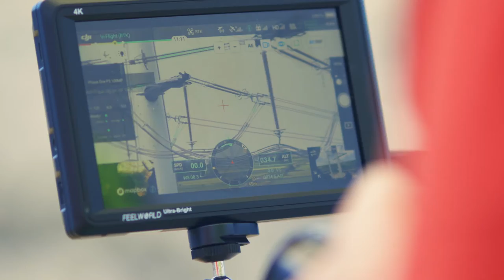Phase One - P3 Payload Power Line Inspection Test Flight